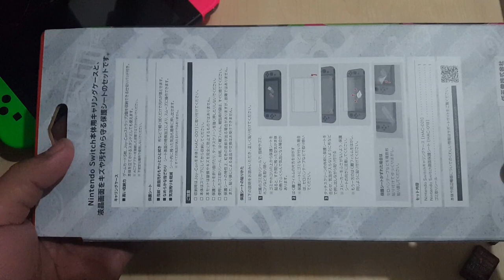Unboxing Splatoon 2 PRO Controller + Accessories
Nintendo Switch PRO Controller (Splatoon 2 Edition)
Nintendo Switch Joy-Con Thumb Grip by Hori (Splatoon 2 Edition)
Nintendo Switch Carrying Case (Splatoon 2 Edition)